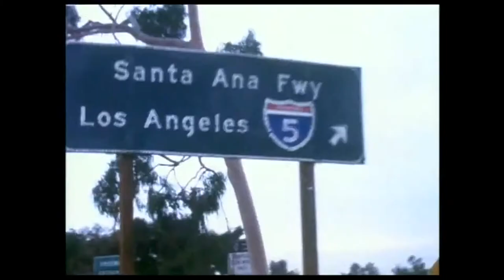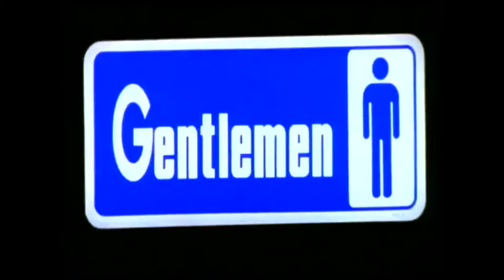No Doubt - Just A Girl Official Music Video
Just A Girl Music Video By No Doubt